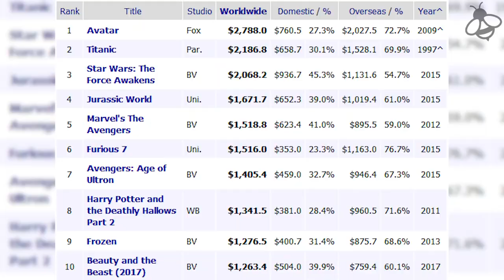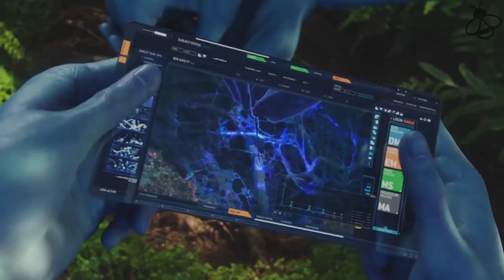Avatar 2 The Sequels Movie Preview New Project (2020 TO 2025)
James Cameron,  Avatar Movie last 2009 hit the theaters all over the world and became an instant success. Since then there have been talks regarding follow-up films and now four sequels are scheduled. We will give you all the information available regarding the upcoming Avatar sequels!

RELATED CAHNNEL
Archlight Media
Kaalaman
Tinagalog
ClarkTV Facts
Jp Amazing Stories
Alamin mo
LeonMata Tibi
Tinig PH
Bulalord
WIN YT
Marvelous Facts
Madam Info
JEFF TV

Ivana Alawi
Wowowin
Ja Mill
Rated K

RELATED CHANNEL
DUTERTE ARCHIVES
PINAS NEWS
PHILIPPINE MEDIA COVERAGE
BANAT BY
PINOY AKO
PDU30
RodrigoDuterte
Digong